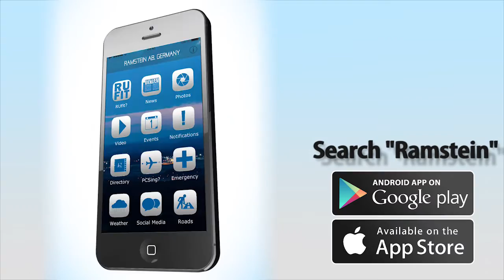Ramstein Mobile App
When you're in a new place, the questions can be endless. The new Ramstein app has answers.

Ramstein Connected - information you want, all in one place. Search "Ramstein" in the Apple and Android app stores.